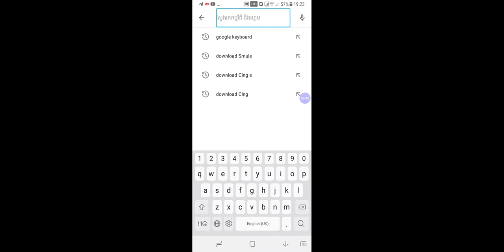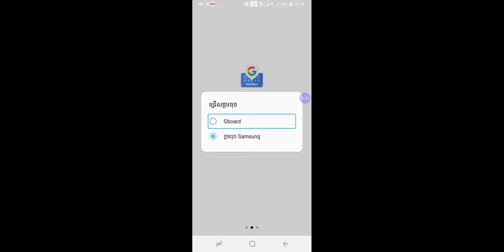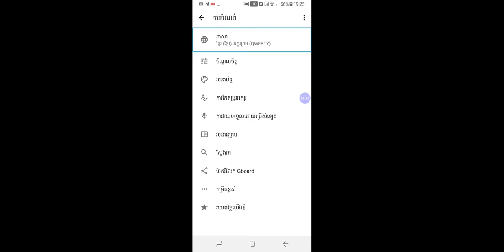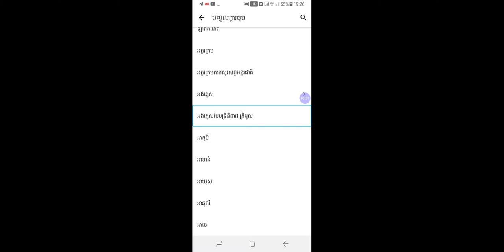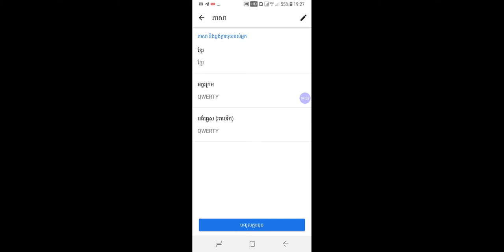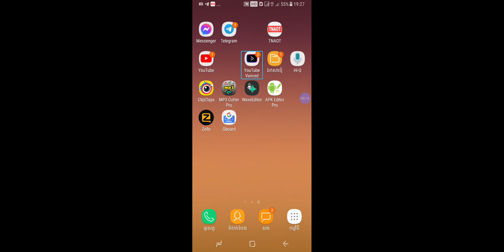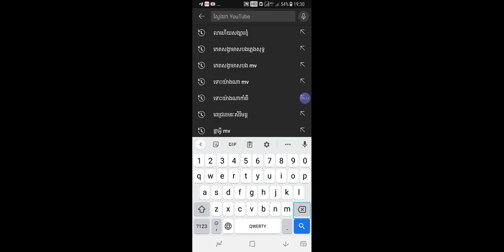របៀបប្រើប្រាស់កម្មវិធី google keyboard អត្ថាធិប្បាយដោយភារៈ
សូមរីករាយជាមួយមាតិកានៃវីដេអូបែបចម្រុះជាច្រើនប្រភេទ ដែលមាននៅក្នុង Channel របស់ខ្ញុំ។ ហើយបើពេញចិត្តសូមអ្នកទាំងអស់គ្នាជួយចុច like, ចែករំលេកបន្ត ចុចជាវ ជាពិសេសសូមអ្នកទាំងអស់គ្នាជួយដាក់កណ្ដឹងមួយផងដើម្បីទទួលបាននូវវីដេអូកំសាន្តបែបចម្រុះ និងវីដេអូដែលមានប្រយោជន៍ដទៃផ្សេងទៀតនៅរាល់ពេលខ្ញុំផុសវីដេអូថ្មីៗជាបន្ត។ សូមអរគុណអ្នកទាំងអស់គ្នាសម្រាប់ការទស្សនាវីដេអូនេះ
សម្រាប់ពត៌មានបន្ថែម និងការគាំទ្រផ្សេងៗ: